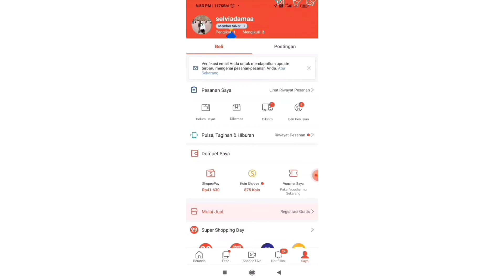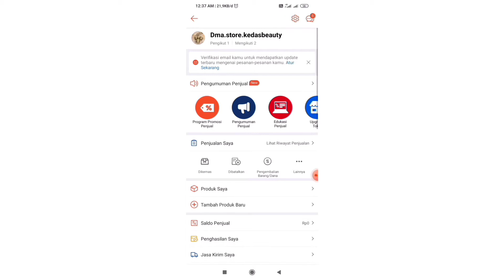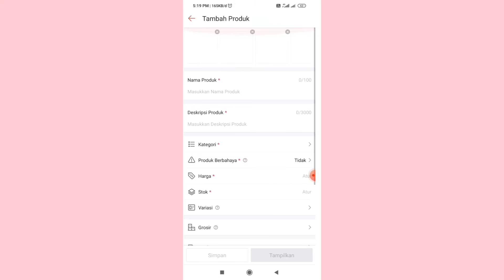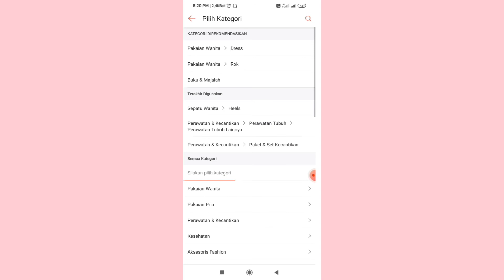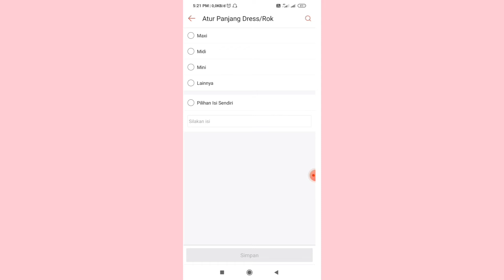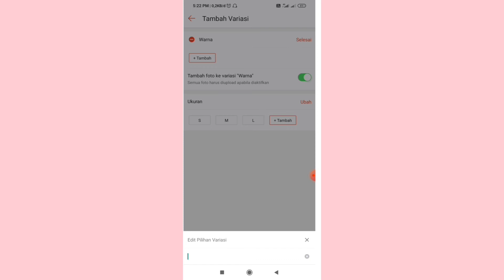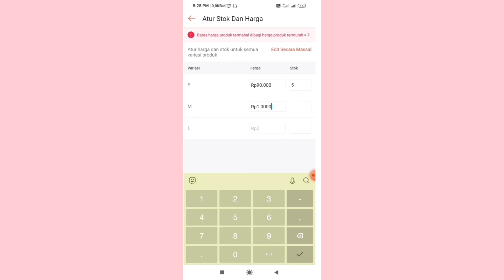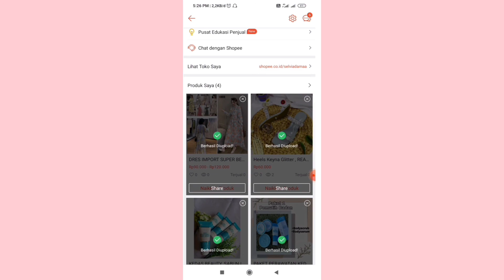✨Mulai Jualan di Shopee aja | Laris Berjualan di Shopee | CARA BERJUALAN DI SHOPEE 😉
Assalamu'alaikum 😊

🥰Terimakasih semuanya sudah mampir di channel youtube aku yahh

Kali ini aku buat video untuk kalian yang mau mulai berjualan di Shopee, Semoga tutorial aku bisa membantu kalian ya🥰

Rekomendasi Skincare Wajah Berjerawat,
Riview Skincare Lokal
Riview Skincare Kedas Beauty
Rekomendasi Viral Tiktok Murah untuk jerawat dan mencerahkan
Cara Menghilangkan Jerawat
Kedas Beauty
Sabun Kedas Beauty
Gold Jelly Kedas Beauty
Cream wajah untuk glowing
Riview Produk Kedas Beauty
Atasi Wajah Jerawat dan Sensitif
Riview skincare
Riview Produk Skincare Everpure
Seputar Bisnis
Ide Bisnis dan Jualan
Ide Jualan
Tutorial membuat kartu pengiriman